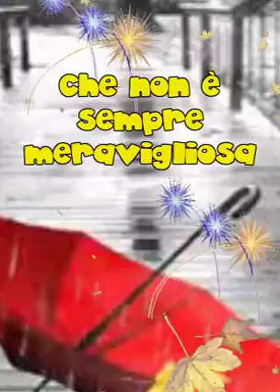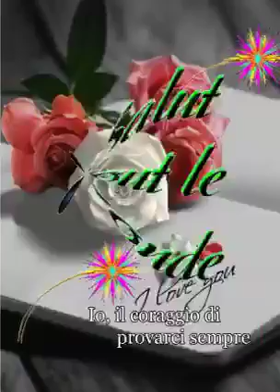Buongiorno alla vita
Video da parte di Samu